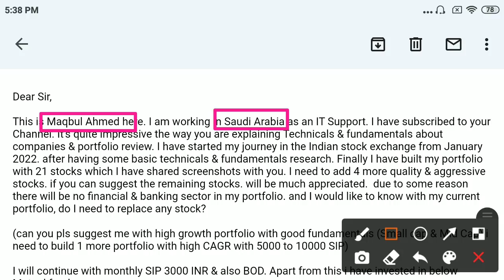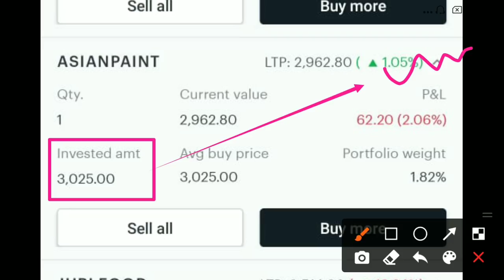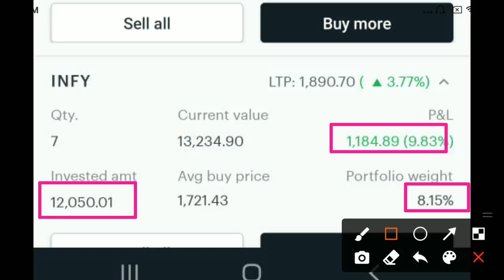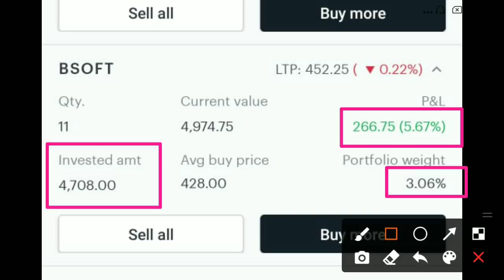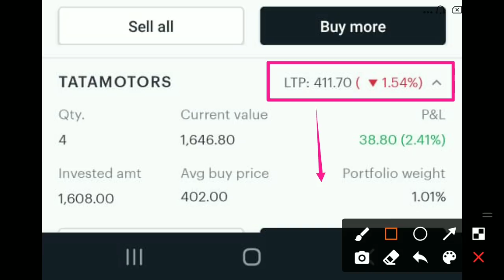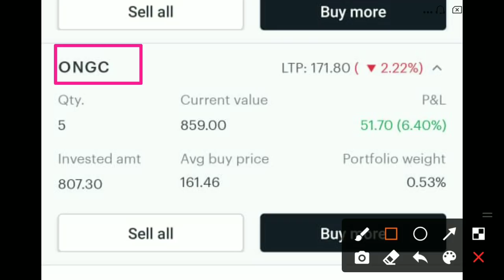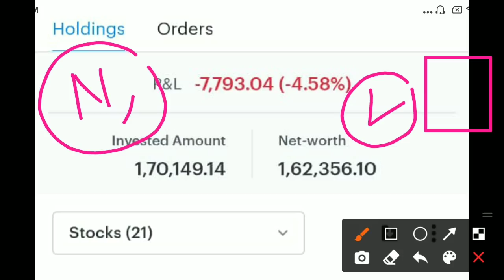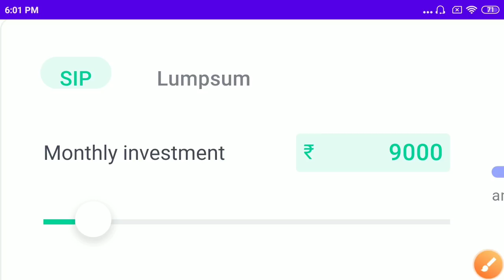NRI का Portfolio💰Jubilant Food में सबसे ज्यादा निवेश || Total 21 Stocks || Portfolio Review Video